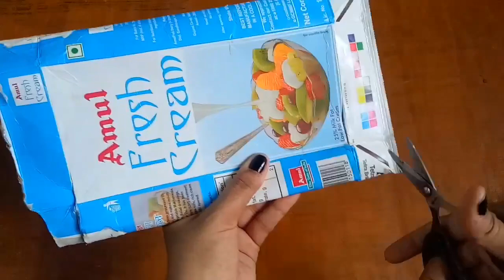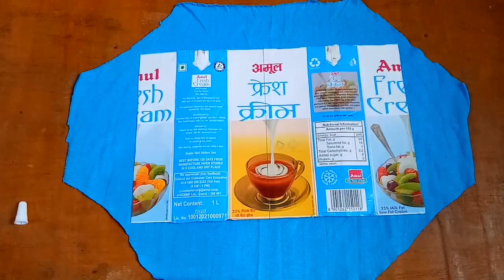DIY Wallet from Milk Carton / 5 minutes craft | Best way for recycling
The video is about how to recycle milk carton to make a beautiful wallet / Clutch. This is a simple and great idea to recycle or work with waste boxes. Also it is very easy to make it. Hope you all will like this.
Make sure to click that bell button so you will be notified whenever i upload a new video.